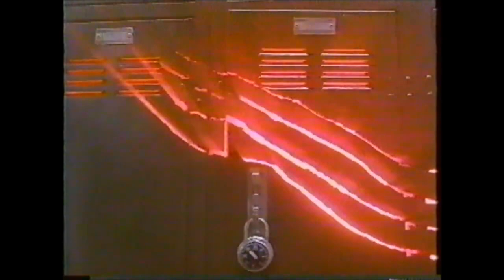FREDDIE DREDD - STUTTER (INSTRUMENTAL) (Music Video)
Original song: Freddie Dredd - Stutter (Prod. Ryan C)
Remake. g hao